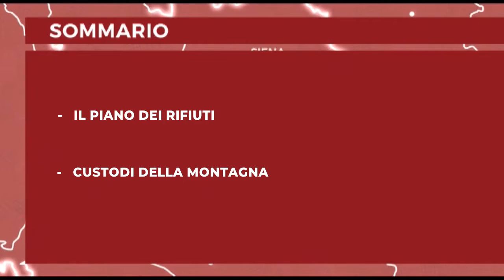Notizie dal Consiglio regionale del 25 02 2022